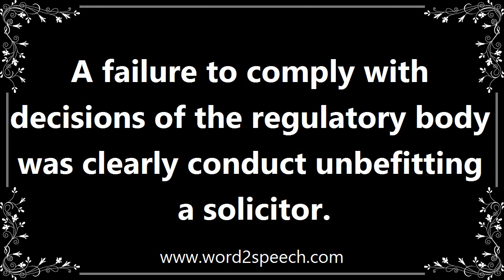Regulatory - Definition and How To Pronounce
Title: regulatory

Serving or intended to regulate something.

A failure to comply with decisions of the regulatory body was clearly conduct unbefitting a solicitor.

How to pronounce regulatory
definition of regulatory
audio dictionary
How to say regulatory
What is the meaning of regulatory
Pronounce regulatory